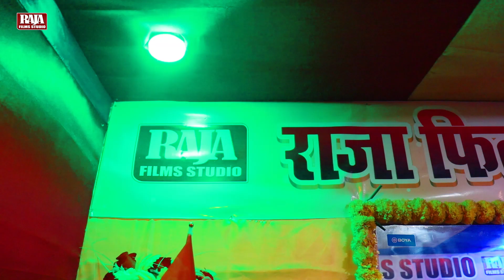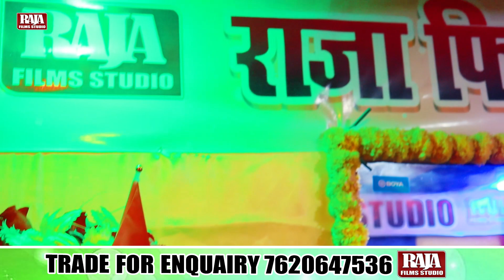Himanshu Singh Rajput भऊजी अपना बहीनी से शादी करवाईद | New Bhojpuri Song 2023 | हिमांशु सिंह राजपूत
Singer :- Himanshu Singh Rajput
Lyrics :- Prem Singh Bedardi
Produser :- PK Raja
Diginer :- Baliram Kumar
Lable :- Raja Fimls Studio
Digital Hed :- ST Digital
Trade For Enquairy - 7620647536